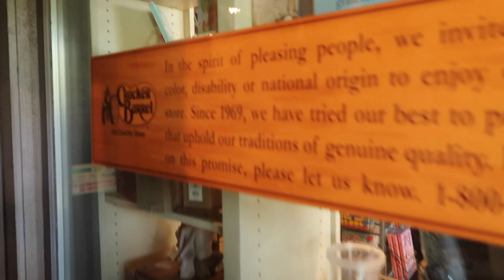WE'RE SORRY ABOUT THIS...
We apologize that today's video is not eventful at all :(